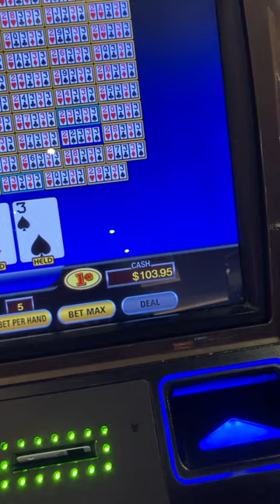Hold that kicker!!!!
Back in Vegas, 4 weeks, yahoo